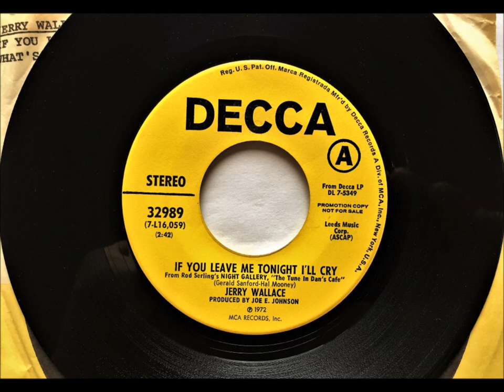If You Leave Me Tonight I'll Cry , Jerry Wallace , 1972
Written by Gerald Sanford and Hal Mooney. Released July 1972 from the album 'To Get To You'. It reached #1 Country #38 Hot 100.
It was featured on Rod Serling's Night Gallery TV show episode "The tune in Dan's Cafe".